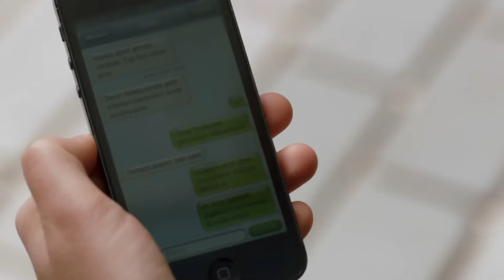Kadının En Büyük Düşmanı Yine Kadındır - Kara Para Aşk 7. Bölüm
Arda'nın karısı Pelin'den rahatsız oluyor. - KISKANÇLIK DAVASI

Birbirlerine yabancı olsalar da, sevdiklerini kaybedince aynı kaderi paylaşmak zorunda kalan iki insanın öyküsü… Çok sevdiği nişanlısını bir cinayete kurban veren Ömer ile mükemmel sandığı babasının aslında kara para aklayan bir mafya olduğunu öğrenen Elif’in kaderleri, bu iki kaybın ardından kesişecektir.

Oyuncular: Tuba Büyüküstün, Engin Akyürek, Güler Ökten, Nebahat Çehre, Emre Kızılırmak, Tuvana Türkay, Işıl Yücesoy, Hazal Türesan, Bestemsu Özdemir, Saygın Soysal, Burak Tamdoğan, Erkan Can, Öykü Karayel.

Yapım: Ay Yapım
Yapımcı: Kerem ÇATAY
Yönetmen: Ahmet KATIKSIZ
Senaryo: Sema ERGENOKON - Eylem CANPOLAT